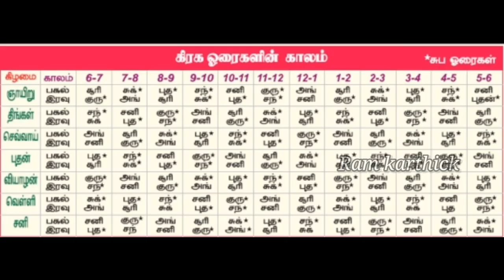மரகத கல் யார் அணிய வேண்டும்| Maragatha kal mothiram | How to wear emerald ring |Rasi kal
மரகதபச்சைமோதிரம்எந்தவிரலில்அணிய வேண்டும்
மரகதக் கல்லின் ஆங்கிலப் பெயர் எமரால்ட்.
ஒளி புகக்கூடிய அருகம்புல்லின் நிறமுடைய இக்கல் பெரில் எனப்படும் வகையைச் சேர்ந்தது.

வெளிர் பச்சை நிறத்திலிருந்து அடர்பச்சை நிறம் வரை கிடைக்கும்.
இந்த மரகதம் பெரில்லீயம் அலுமினியம் சிலிகேட் என்ற மூலப் பொருளாளல் ஆனது.

மரகதம் அடர்த்தி குறைவானதாகவும் எடை இலேசானதாகவும் இருப்பதால் ஒரு காரட் எடையுள்ள மரகதம் சற்று பெரியதாக இருக்கும்.
இது நொருங்கும் தன்மை கொண்டது என்பதால் இதை உபயோகிப்பதில் கவனம் தேவை. குரோமியம் என்ற பொருள் கல்லில் இருந்தால்தான் அது மரகத் கல்லாகும்.
இல்லையெனில் அது பச்சை நிற பெரில் என்றே அழைக்கப்படுகிறது. பச்சை நிற பெரில்லை தகுந்த சூழ்நிலையில் உஷ்ணம் செய்தால் அக்குவாமெரின் எனப்படும்.

நீலபச்சை நிறக் கல்லாக மாறுகிறது. இந்த நிறமாற்றம் நிரந்தரமாக இருக்கும் பட்சத்தில் அது உலக அளவில் ஏற்றுக்கொள்ளக்கூடியதாக இருக்கின்றது.
சாம்பிராணி வாசம் வந்தால் தான் மரகதம் என்ற தவறான கருத்து ஒன்று மக்களிடையே உள்ளது.

மதுரை மீனாட்சி அம்மன் திருவுருவச் சிலையானது மரகதத்தில் ஆனது என்பதால் பெரிய அளவில் அதிர்வுகளை யாரும் கோவிலின் மேல் தளத்தில் ஏற்படுத்த விடுவதில்லை.

பச்சை நிறம் உடைய ஒளி ஊடுருவும் தன்மை கொண்ட ரத்தினத்தை
மிதுனம், கன்னி ராசி உடையவர்களும்,
ஆயில்யம் - கேட்டை- ரேவதி நட்சத்திர காரர்களும்
ஜாதகத்தில்புதன் திசை - புதன் புத்தி- புதன் பார்வை நடப்பவர்களும்
5,14,23 ம் எண்களில் பிறந்தவர்களும் அணியலாம்.

தங்கம் அல்லது வெள்ளியில் பதித்து மோதிர விரல் அல்லது சுண்டு விரலில்அணிந்து கொள்ளுதல் நல்லது.

புதன் கிழமைகளில் காலை 6 மணி முதல் 7 மணியில் அணிவது மிகவும் சிறப்பு.

மரகதம் அணிவதன் பயன்கள்:

மரகதக் கல்லை அணிந்து கொள்வதால் நல்ல மனோபலமும், எதையும் திட்டமிட்டு செய்யும் ஆற்றலும், அறிவாற்றலும், ஞாபக சக்தியும் பெருகும்.

கல்வியிலும் தகவல் தொடர்பிலும் மேன்மை கொடுக்கும்.

மருத்துவ ரீதியாக வாய்ப்புண், கண், மூக்கு, தொண்டையில் பாதிப்பு, மன நிலை பாதிப்பு, தோல் வியாதி, வாத நோய், சீதளம், ஆண்மைக்குறைவு போன்ற நோய்களில் இருந்தும் நிவாரணம் கிடைக்கும்.

முதல் தரமான மரகதம் கொலம்பியா நாட்டில் கிடைகின்றது.

இங்கு கிடைக்கும் கல்லானது குரோமியம் அதிகமாக உள்ளதால் தரத்தில் உயர்ந்ததாகவும், தகுந்த நிறம் உள்ளதாகவும் இருக்கின்றது.

பிரேசில், எகிப்து, இந்தியா ஆகிய இடங்களிலும் கிடைக்கின்றது என்றாலும், இவை உயர்வானதாக இருப்பதில்லை.

பூமியிலிருந்து வெட்டி எடுக்கும் போது மங்கலான கல்லாகவே காணப்படும்.

மரகதம் பளபளப்பேற்றப்பட்டு அழகுபடுத்தப்படும் போது தரமானதாகவும்
நற்பலன் அளிக்கக்கூடியதாகவும் இருக்கின்றது

மரகத மோதிரம் எந்த விரலில் அணிய வேண்டும்
மரகத மோதிரம் எந்த விரலில் அணியலாம்
மரகத கல் மோதிரம் எந்த விரலில் அணிய வேண்டும்
மரகதம் எந்த விரலில் அணிவது
மரகத கல் மோதிரம் எந்த விரலில் அணிய கூடாது
மரகதம் எந்த விரலில் அணிய வேண்டும்
மரகத பச்சை கல் மோதிரம் எந்த விரலில் அணிவது
மரகத பச்சை மோதிரம் எந்த விரலில் அணிய வேண்டும்
மரகத கல் மோதிரம்
மரகத கல்